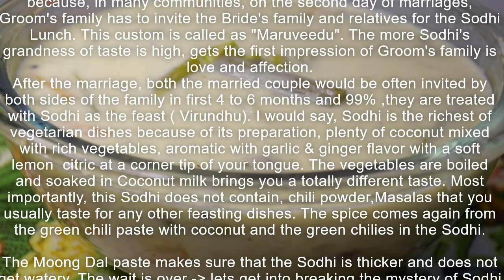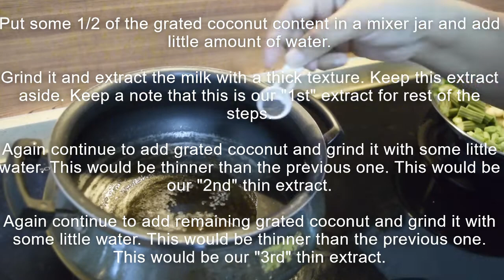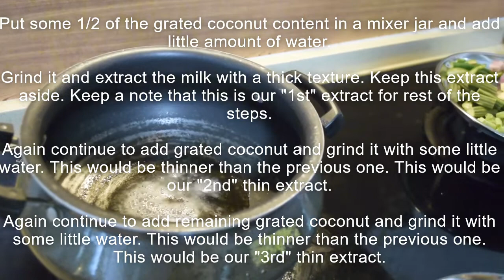Nellai Sodhi - Reloaded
Sodhi - A most common recipe you can hear when you travel down to Tirunelveli /Nellai.  Most of the vegetarian menus in the festive or Marriage functions end up with feast that is dominated by Sodhi. This Sodhi feast often called as "Mapillai Sodhi" ( Bride groom Sodhi). This is because, in many communities, on the second day of marriages, Groom's family has to invite the Bride's family and relatives for the Sodhi Lunch. This custom is called as "Maruveedu". The more Sodhi's grandness of taste is high, gets the first impression of Groom's family is love and affection.